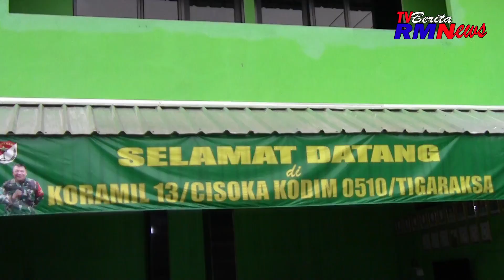Ramadan Berkah, Koramil 13/Cisoka Bagikan 400 bungkus Takjil Buka Puasa Untuk Warga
Sebagai salah satu bentuk wujud kepedulian dan kebersamaan TNI AD kepada warga masyarakat, Koramil 13/Cisoka, Kodim 0510/Tigaraksa. menggelar Kepedulian berbagi takjil gratis kepada masyarakat pengguna jalan yang melintas di depan Makoramil 13/Cisoka, Jalan Munjul Raya, Desa Munjul Kecamatan Solear, Kabupaten Tangerang, hari ke-16 Ramadhan 1444 Hijriyah, Jumat Sore (14/4/2023).

Pembagian takjil ini adalah merupakan progam dari Bapak Kasad Jenderal TNI Dr. Dudung Abdurachman, yang dilaksanakan secara rutin oleh seluruh jajaran TNI AD termasuk di Koramil 13/Cisoka.

Komandan Kodim 0510/Tigaraksa Letkol S.S. Bandjar melalui Danramil 13/Cisoka Kapten Inf Jefriansen Sipayung selaku penanggung jawab progam Berbagi Takjil Gratis Koramil 13/Cisoka.

Sebanyak 400 paket takjil dibagikan secara gratis untuk pengguna jalan dan masyarakat sekitar yang melintas di depan Makoramil 13/Cisoka.

“Tujuan dari pembagian takjil ini adalah untuk lebih mendekatkan TNI AD khususnya Koramil 13/Cisoka dengan masyarakat dan agar kita bisa memaknai bulan suci ramadhan ini dengan lebih peduli dan berempati terhadap sesama.Terlebih bulan suci ramadhan merupakan bulan penuh rahmat dan ampunan.

“Hal ini juga bertujuan untuk lebih menyemarakkan bulan suci ramadhan dan bentuk terima kasih TNI AD kepada masyarakat. Selain itu ajang seperti ini juga bermanfaat sebagai sarana komunikasi dan sosialisasi yang efektif dalam mengajak masyarakat untuk tak lupa berbagi di bulan ramadhan.